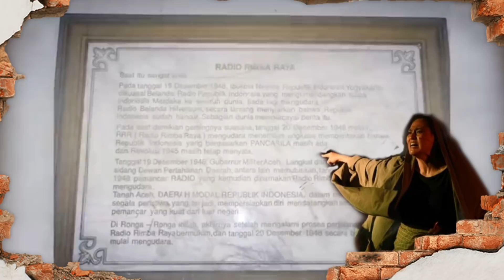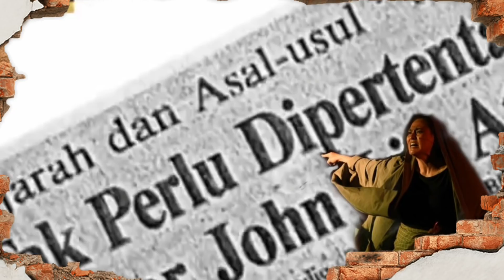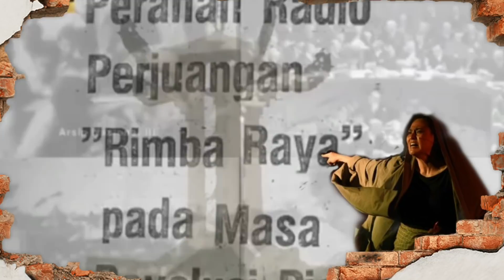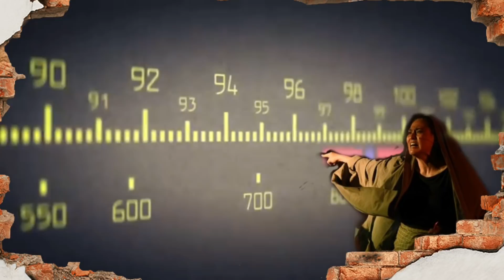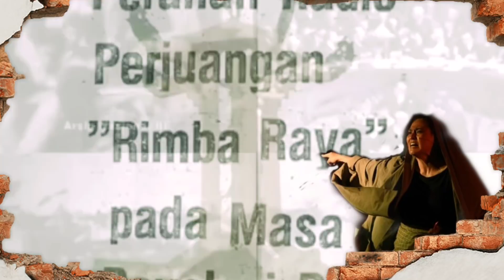Republik Indonesia Masih Ada Di Sini Masih Ada ACEH ⁉️ Radio Rimba Raya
Selamat Datang Di chanel "BERBAGI INFO" chanel Yang Mengupas Sejarah Nusantara dan Menelusuri perjalanan Tokoh Penting dan jugak Membuka tabir misteri langenda di masyarakat dengan cara mengemasnya oleh kami sedemikin bagus dan nyaman untuk di tonton..bagi anda yang menyukai sejarah dan perjalanan tokoh penting dan kisah-kisah menarik yang populer di masyarakat maka jangan lupa berlangganan Chanel ini dengan Cara meng"subscribe" dan menghidupin loncengnya agar teman-teman tidak ketinggalan video menarik lainnya.